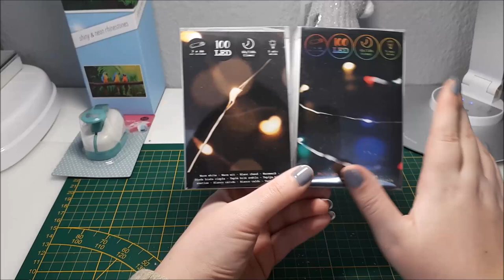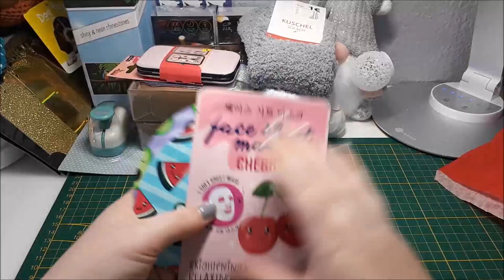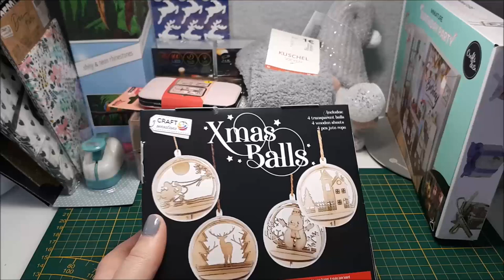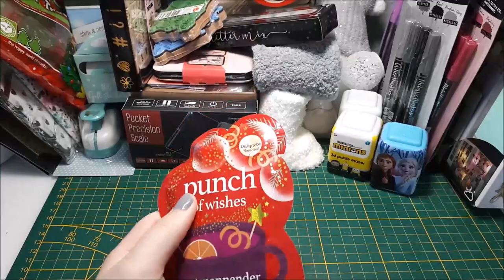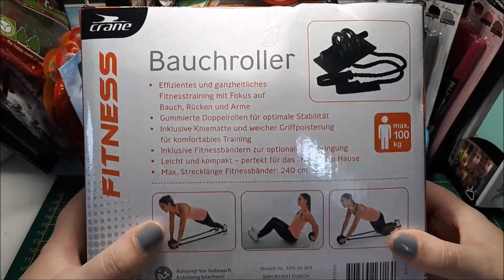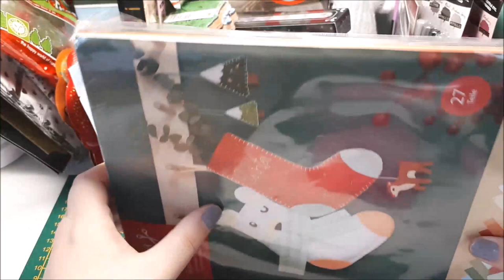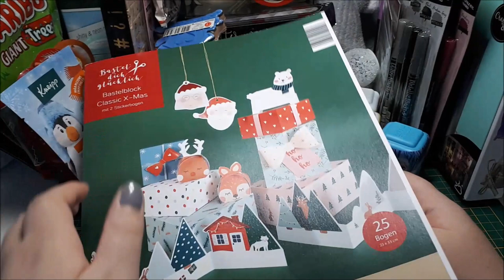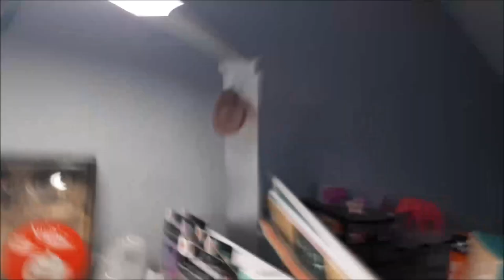XXL Haul l Action, Aldi Süd, Tedi uvm. l ganz viel Weihnachten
Hallöchen meine Lieben, ich habe schon wieder geshoppt. Diesmal in verschiedenen Läden und ziemlich viel Weihnachtskram. Ich hoffe das Video gefällt euch. LG Annika